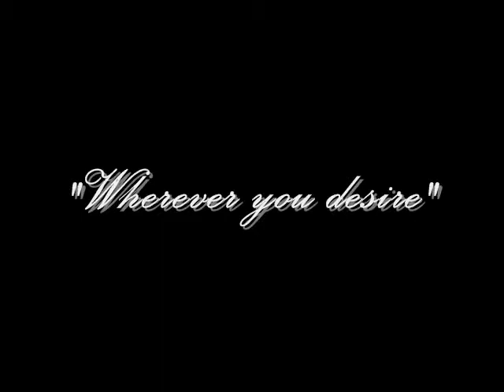Flagler Beach Sunrise 0001